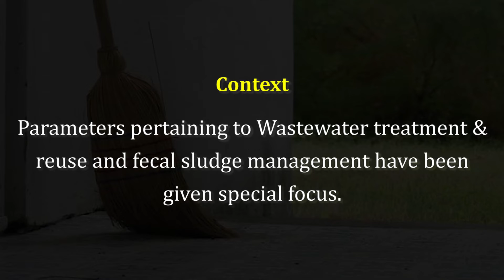Current Hunt | Current Affairs | Swachh Survekshan 2020